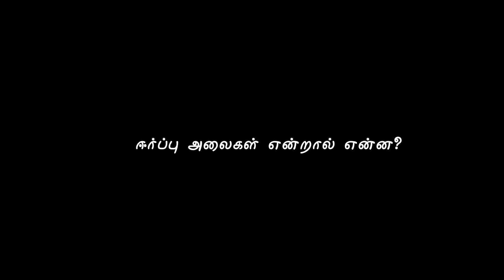ஈர்ப்பு அலைகள் என்றால் என்ன? - elango -puthiyamugam.com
ஐன்ஸ்டீன் கண்டுபிடித்த ஈர்ப்பு அலைகள் உண்மைதான் என்று விஞ்ஞானிகள் அறிவித்துள்ளனர். இந்த நூற்றாண்டின் மிகப்பெரிய கண்டுப்பிடிப்பான இதுகுறித்து நியூட்டன் அறிவியல் மன்ற தலைவர் இளங்கோ பிச்சாண்டி எளிமையாக விளக்குகிறார்.